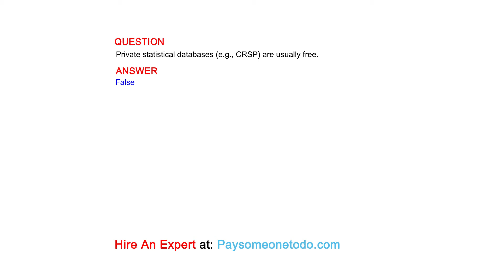Private statistical databases (e.g., CRSP) are usually free.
QUESTION